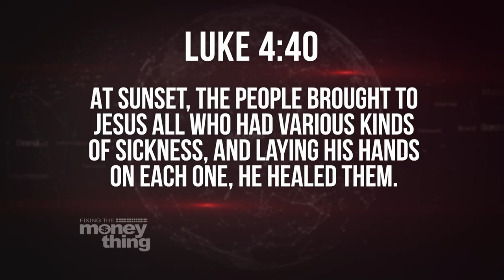What is Your Uniqueness? Living a Life of Significance | Gary Keesee